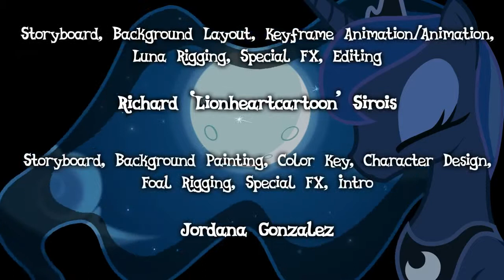Children of the Night 원본